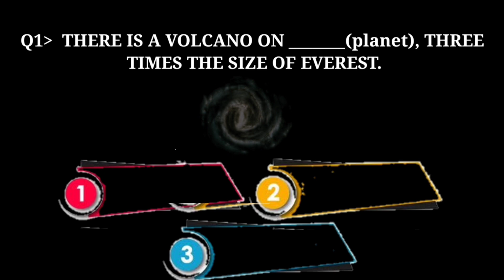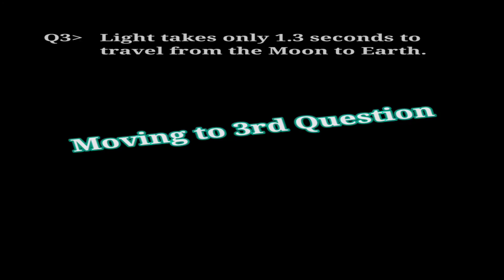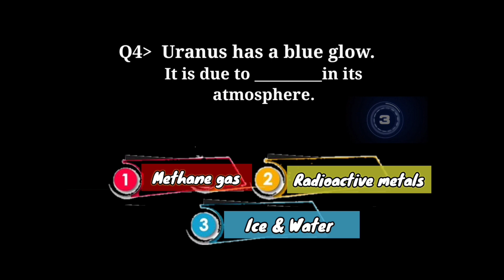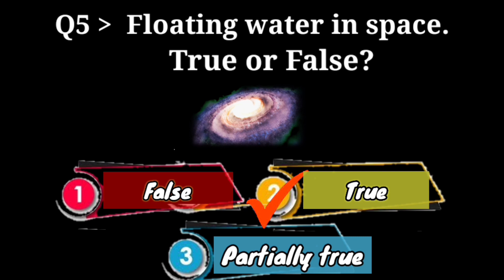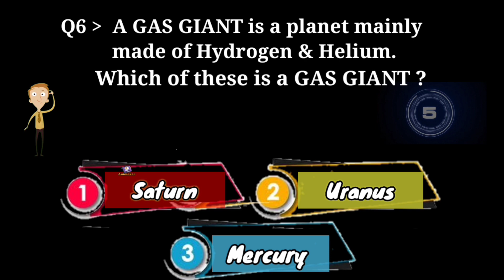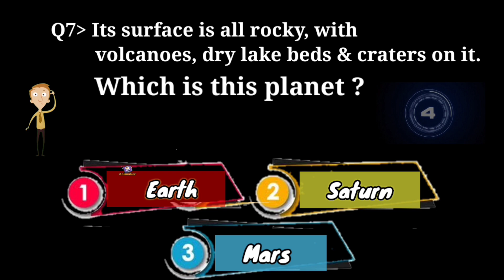Can You Score A Perfect 7 ? || SPACE QUIZ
This is an infotainment Quiz based on interesting questions on SPACE and PLANETS.

Click to buy exciting  books for such fun facts :

Category

Music